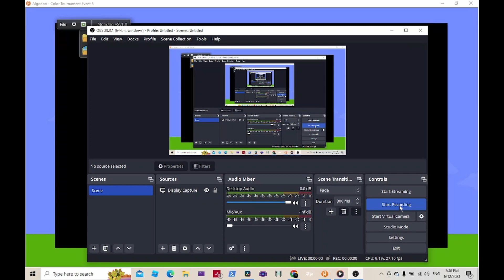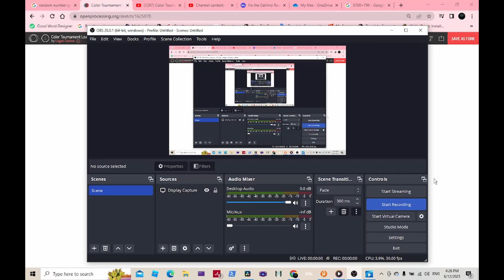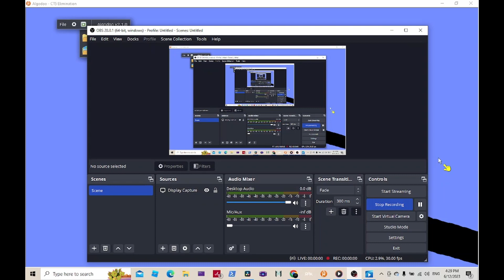Color Tournament Event 5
Hello! Today, there is a random point system that could save colors from getting eliminated! Lucky for some! Pls don't dislike the video if who you're rooting for gets low points or eliminated...